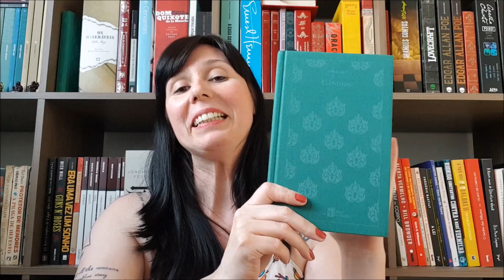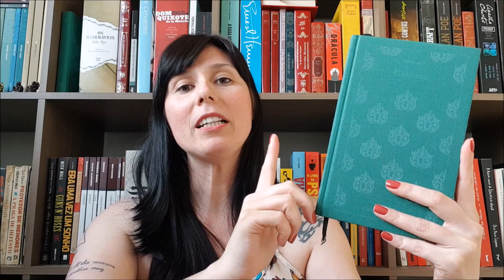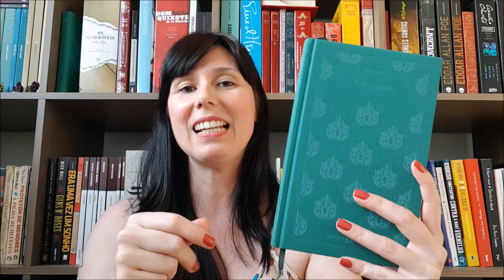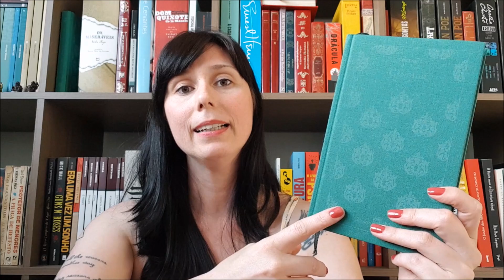Cândido ou O otimista, Voltaire (contexto histórico + resenha).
Minha lista na Amazon

Filmow - Os Livros e Filmes da Bá